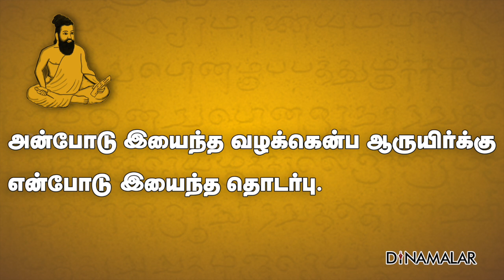திருக்குறள் - அறத்துப்பால் - இல்லறவியல் - அன்புடைமை - குறள் எண் 73